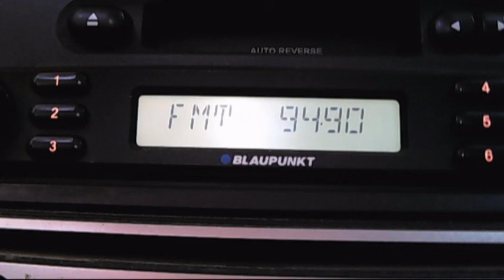ACIK istanbul dx in central bucharest via partially tropo 14:52